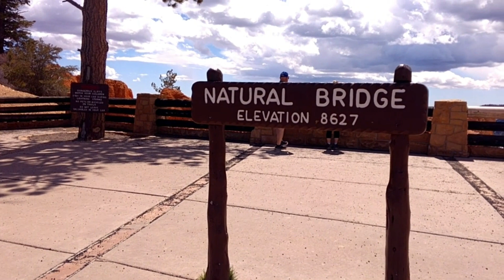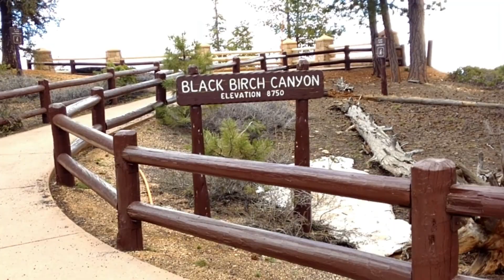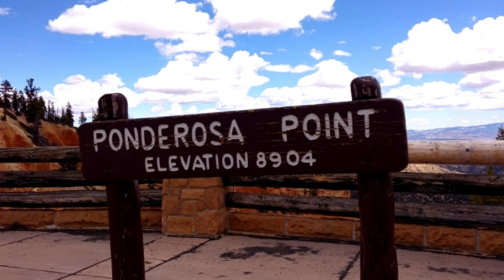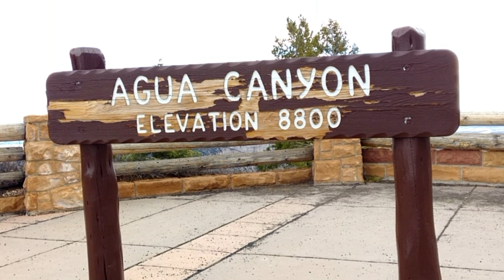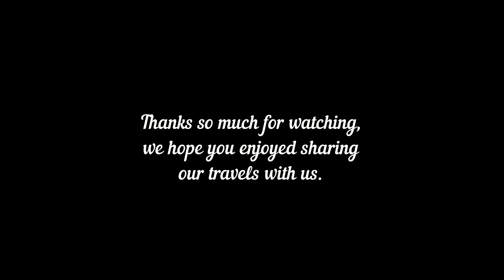Visiting Bryce Canyon National Park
We visited Bryce Canyon National Park and while we were there we ran into Brian "Adventure Van Man" how cool it that!  Turns out he is just as nice in person as he seems on his videos. We chatted for a few minutes and asked if I could include a photo.
Bryce is beautiful! If you are ever in the area is is definitely as must to see.
 Bryce is distinctive due to geological structures called hoodoos, formed by frost weathering and stream erosion of the river and lake bed sedimentary rocks. The red, orange, and white colors of the rocks provide spectacular views for park visitors. The rim at Bryce varies from 8,000 to 9,000 feet.